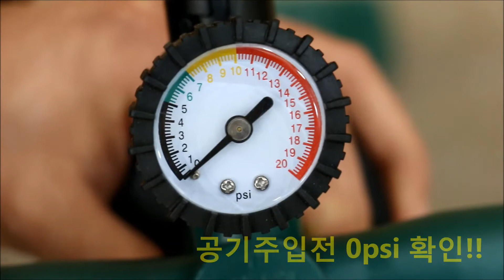DRAFT MOVIE KXONE SUP 2